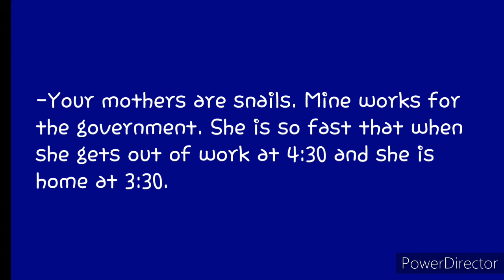Who's Faster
Videos in blue are in English.
Videos en rojo están en español.

It'sFientififtico